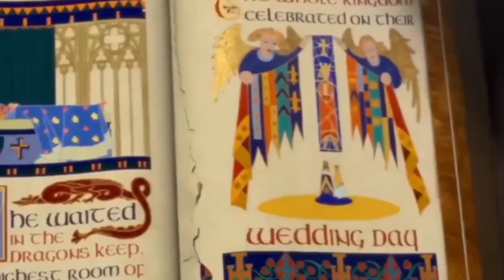UNIVERSAL A COMCAST COMPANY DREAMWORKS PICTURES SHREK